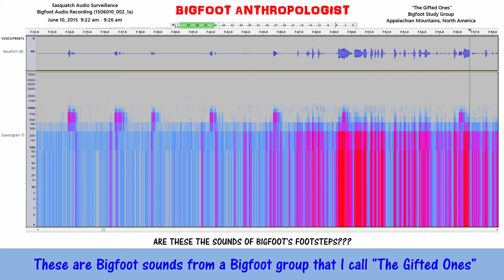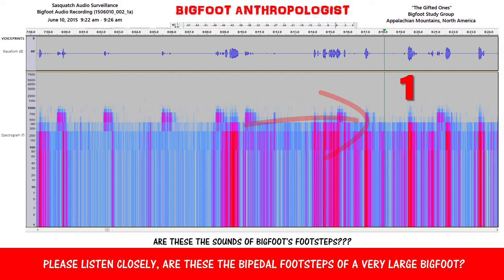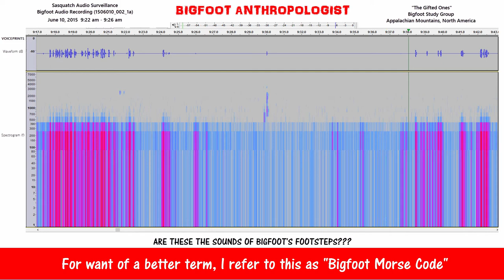ARE THESE THE SOUNDS OF BIGFOOT'S FOOTSTEPS??? Bigfoot Audio Recording (150610_002_1a)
Please listen closely in this short video to what may be the sounds of Bootfoot footsteps near the hidden audio recorder.   ARE THESE THE SOUNDS OF BIGFOOT'S FOOTSTEPS  in this Bigfoot Audio Recording (150610_002_1a)???

These are Bigfoot sounds from a group of Bigfoots that I have been studying for several years that I call "The Gifted Ones."   Why?   Because I leave them gifts of apples, granola bar, and other Bigfoot gift items that I think that they would like or that I have offered to them to see if they would take the items as part of various experiments that I have conducted with them.

Bigfoot Audio Recording (1506010_002_1a)
June 10, 2015  9:22 am - 9:26 am

For my colleagues interested  in where the sounds occur in this Bigfoot audio recording of my Sasquatch audio surveillance efforts that are documented in this video, the sounds of a series of four total footsteps begin at the 1:04 mark [Are these the footsteps of a bipedal primate like Bigfoot?] in the video.

After which is a "WO" Bigfoot vocalization at the 1:21 mark followed by a series of several other Sasquatch vocalizations that in general terms I refer to as "Bigfoot Morse Code."  These are unusually different sound/vibrational waves are, in fact,  Bigfoot communications.   What I call Bigfoot Morse Code Infrasound Communication.   These Sasquatch vocalizations are unlike anything that we, as humans, are used to.  They are odd in sound and their vibrations which are captured in the voiceprint analyses.
 For want of a better term, I refer to them as "Bigfoot Morse Code." Bigfoot Morse Code simply describes these sounds as a communication code.    Besides, if you discover something that no one else has any idea about and has no name for, one then has to name it to label the discovery and then develop jargon to help one characterize observations, data, and delivery of the information so that others can understand the context of the subject matter under examination.

Not only does breaking new ground challenge us to develop a new framework for our research efforts, it challenges the traditional and non-traditional mindsets of what does Bigfoot sound like?

These are Bigfoot sounds captured on a hidden recorder in an area frequented by a Sasquatch group that I have been aware of for over a dozen years, but have only started recording since June of 2015.  This, then is a Bigfoot audio recording captured during my second deployment from the evening of June 9, 2015 to the evening of June 11, 2015.

This is a mere very tiny sample of Sasquatch sounds recorded on tape throughout this deployment.  Please check out my other videos on the Sasquatch sounds captured in the other Bigfoot audio recordings of this deployment, as well as my first successful deployment between June 1 - 5, 2015.  Not to mention, look for future videos of mine to follow providing more of my research on Bigfoot sounds YouTube for your edification, entertainment, and enjoyment!

Much more videos on bigfoot vocalizations and bigfoot vocal recordings  to come!

Audacity

Using the software program Audacity [see below for link] and methods and techniques pioneered by Sasquatch Bioacoustics. com [see link below], this research into Bigfoot audio sounds has made a startling discovery that presents evidence of an extremely complex and sophisticated coded language that gives Sasquatch people a great adaptive edge in their efforts to coexist with human beings on this planet.  Bigfoot communications between and among group members are all but "invisible" to our human ears.

Sasquatch Bioacoustic

AND THANK YOU FOR READING THIS!

Many. many thanks indeed!

If you liked this Bigfoot audio video, please give it a like/thumbs up.

If I don't answer your comment for a few days, it means that I've gone squatchin.'  I'm still collecting audio, video, and photographic evidence of the Gifted Ones.

Again, I appreciate your interest in these sounds of Bigfoots.

Your truly,

Your friendly neighborhood Bigfoot Anthropologist
Peace, love, and Bigfoot